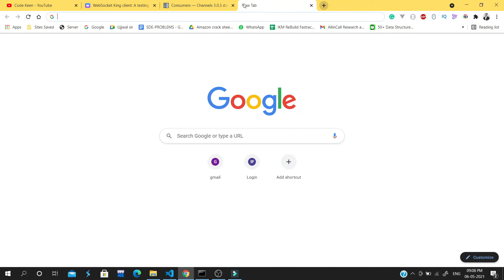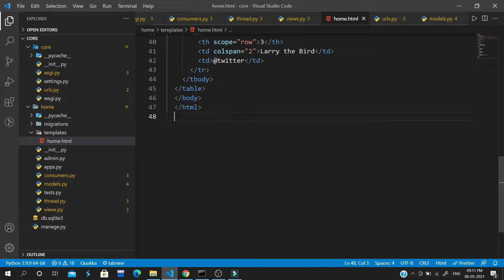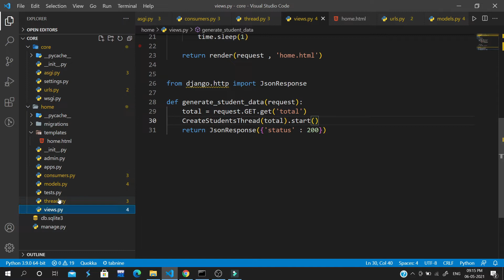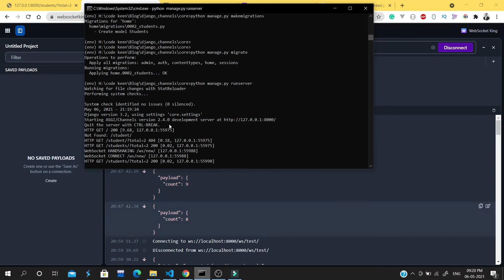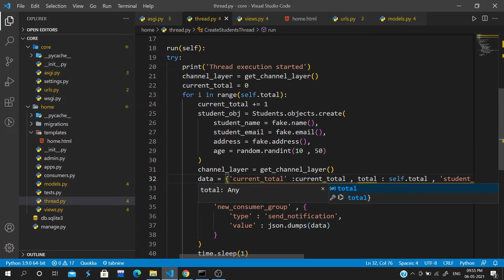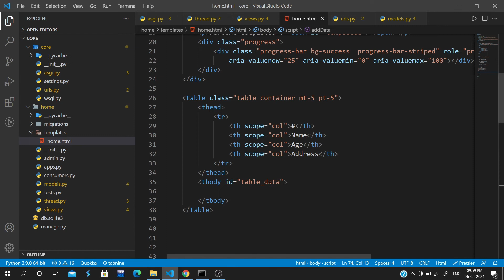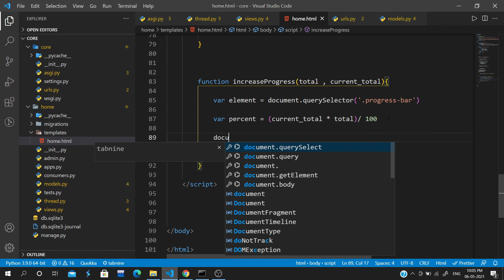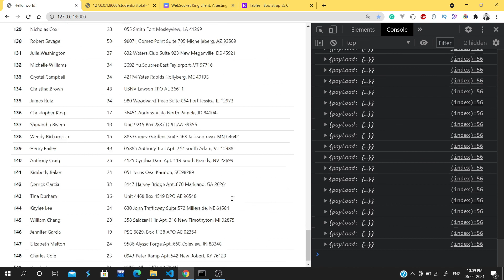Generate 1 lakh Data using Thread and see real-time using Django channels | Zero to hero at channels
Hi, this is a very awesome project where we are creating 1 lakh data using thread and see it in real-time that how much data is being created at backed. This is a very awesome project using Django channels I hope you will enjoy this video.

Learn Django channels by creating projects.

Code Keen needs your help. All your donation will be used to enhance the tutorial quality.

Hi Welcome back this will be a playlist where we learn about Django channels from scratch and why to use them after this we will create some projects in Django channels.

Getting started with Django channels. Implement real-time updates using WebSockets and Django channels.
In this video, I have explained how you can implement Django channels in your Django applications. Django channels are very powerful for creating a real-time application like a chat application, games, Notification apps etc.